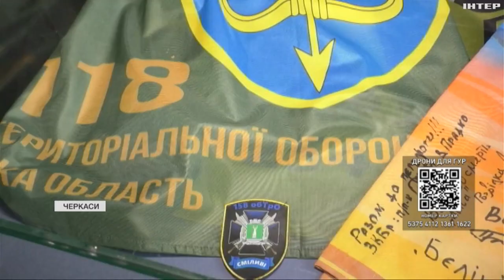У Черкасах відкрили виставку з артефактами війни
Підготували її бійці 118 окремої бригади, які зібрали артефакти війни, щоби вкотре нагадати містянам, що російська агресія триває. На експозиції представлені й військові трофеї, і уламки ворожої зброї, і речі загиблих героїв. Більше - у нашому сюжеті.